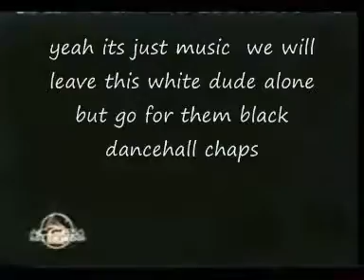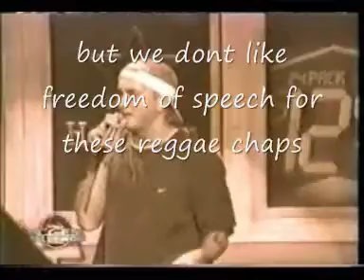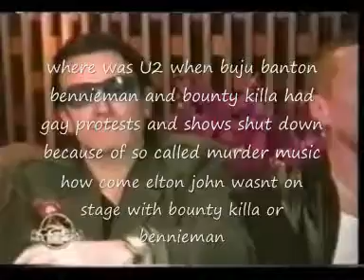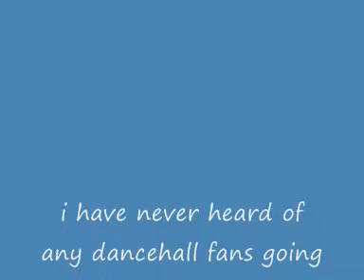double standards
double standards why is that ?